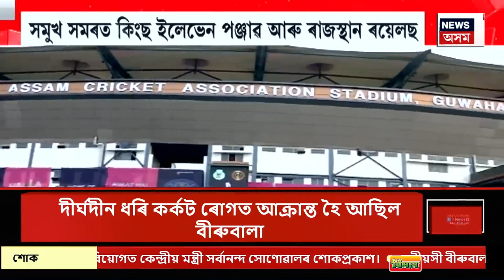Assamese News | গুৱাহাটীত আনছাৰুল্লাহ বাংলা টীম গ্ৰেপ্তাৰ। Terrorist Arrested in Guwahati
Assamese News | গুৱাহাটীত আনছাৰুল্লাহ বাংলা টীম গ্ৰেপ্তাৰ।
0:00 Intro
03:04 ঘোচখোৰ অভিযন্তা জয়ন্ত গোস্বামীৰ বাসগৃহৰ পৰা জব্দ ৮০ লক্ষাধিক টকা